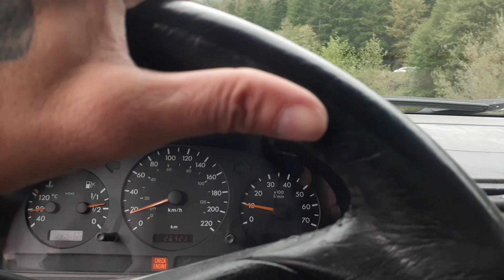Iam myriads of times cooler than yourself exponentially.